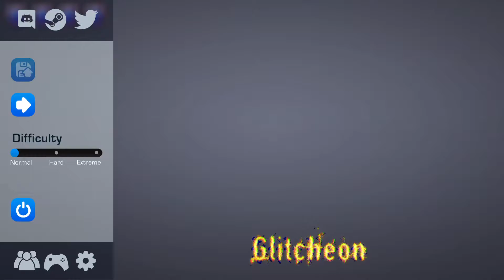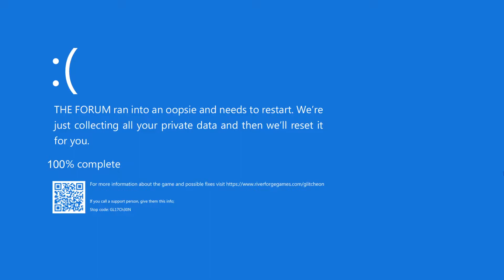SO. MUCH. GLITCH!! | Glitcheon Demo Gameplay (No Commentary)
Glitcheon is a Metroidvania where you're a self-aware forum account trying to escape a strange facility. Explore the depths of THE FORUM™ and collect abilities that destroy the very fabric of it!